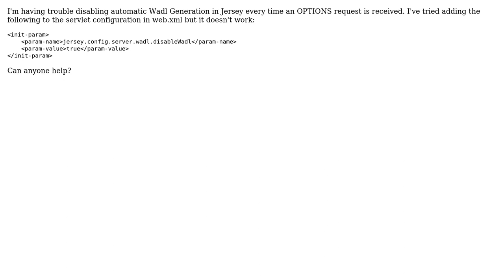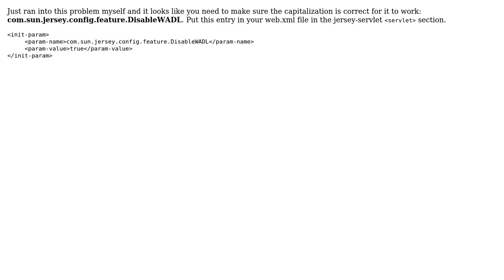Disable automatic Wadl Generation for OPTIONS request (2 Solutions!!)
Disable automatic Wadl Generation for OPTIONS request

With thanks & praise to God, and with thanks to the many people who have made this project possible! | Content (except music & images) licensed under CC BY-SA | Music | Images & others | With thanks to user Vercingetorix user Malcolm Smith user kent_e and the Stack Exchange Network Trademarks are property of their respective owners. You are responsible for your own actions.